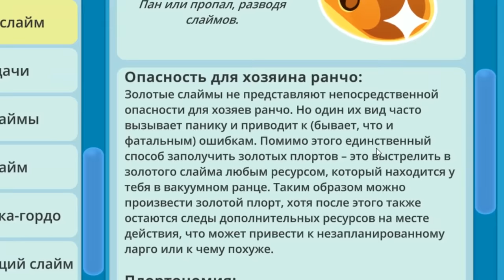СЛАЙМУЛЯЦИЯ И КЛОНИРОВАНИЕ КУР Slime Rancher